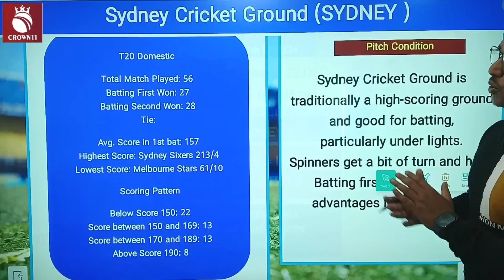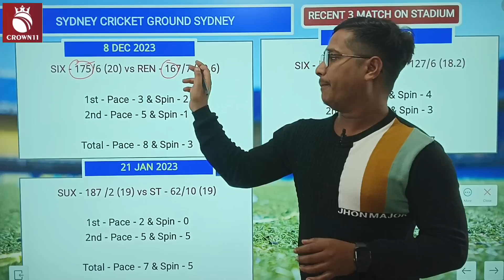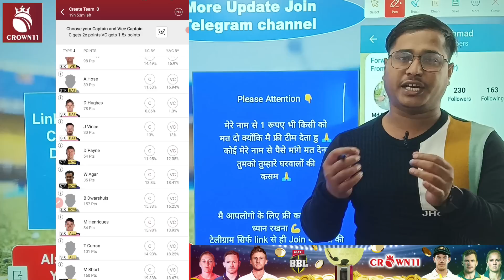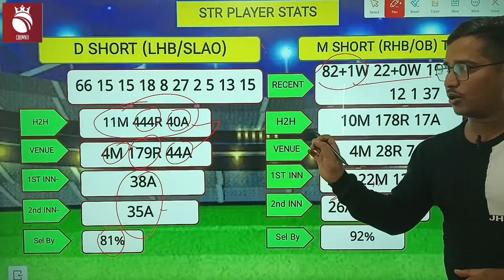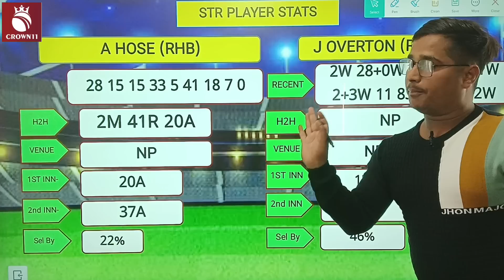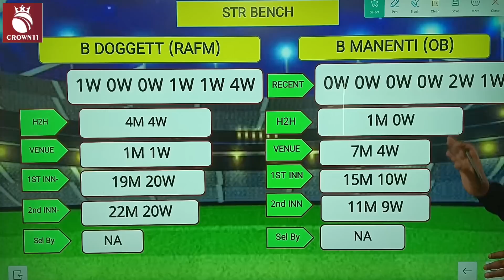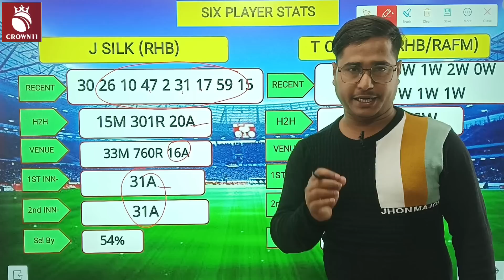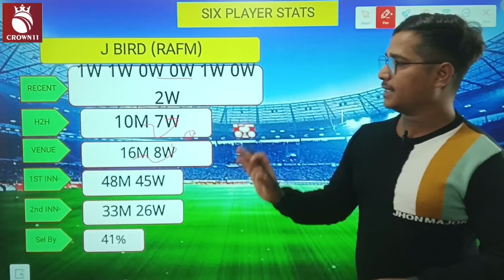SIX vs STR Dream11 Prediction, Sydney Sixers vs Adelaide Strikers Dream11 Prediction, six vs str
Use My Refer Code - 9f61bc

Sydney Sixers vs Adelaide Strikers Australian T20 Bash 2023,
Sydney Sixers vs Adelaide Strikers dream11 prediction,
Sydney Sixers vs Adelaide Strikers Australian T20 Bash,
Sydney Sixers vs Adelaide Strikers DREAM11 team prediction,
BBL 2023 STR vs THU,
SIX vs STR Australian T20 Bash match prediction,
Australia Women's T20 Bash match prediction today,
Australia Women's T20 Bash 2023,
Australia Women's T20 Bash 2023 dream11 prediction today,
SIX vs STR Australia Women's T20 Bash dream11 team,
Sydney Sixers vs Adelaide Strikers Australian T20 League Bash match dream11 team,
SIX vs STR dream11 prediction today,
SIX vs STR Big Bash League dream11 prediction today,
SIX vs STR Australian T20 Bash Match pitch report today,
fantasy team,
dream11 team,
SIX vs STR TODAY DREAM11 TEAM,
Australian T20 Bash 2023 today match dream11 team,
Sydney Sixers vs Adelaide Strikers dream11 prediction today,
Australian T20 Bash 2023 1st match,
Australian T20 Bash Today match Dream11 Prediction,
Australian T20 League Bash Dream11 Prediction,
Sydney Sixers vs Adelaide Strikers,
Australian T20 League Bash,
Australian T20 League Bash 2023,
Big Bash League 2023,
Australian T20 Bash 2023 dream11 prediction,
More Dream11 Fantasy,
stats guruji,
anurag dwivedi,
fantasy cricket guruji,
SIX vs STR dream11 prediction today match,
Melbourne Renegades vs Brisbane Heat today,
Melbourne Renegades vs Brisbane Heat Pitch Report,
Sydney Sixers vs Adelaide Strikers 11th match 2023,
big bash dream11 team prediction,
SIX vs STR pitch report today,
SIX vs STR Australian T20 League Bash 2023,
SIX vs STR dream11 prediction,
SIX vs STR 11th bigbash league match,
six vs str Sydney Cricket Ground Sydney pitch report today,
six vs str,
six vs str big bash league 2023,
SIX vs STR Sydney Cricket Ground Sydney pitch report,
Big bash league 11th Sydney Cricket Ground Sydney pitch report,
Sydney pink vs Adelaide,
Sydney pink vs Adelaide Dream11 Prediction,
Sydney pink vs Adelaide Dream11 Team,